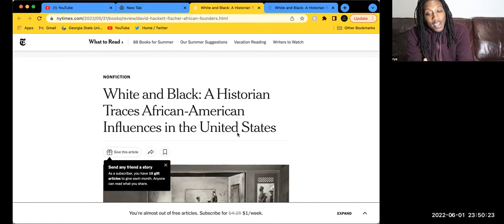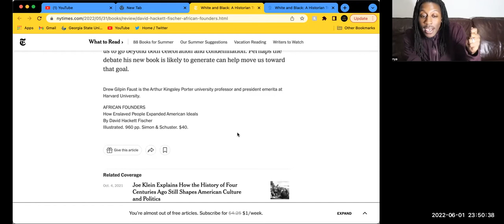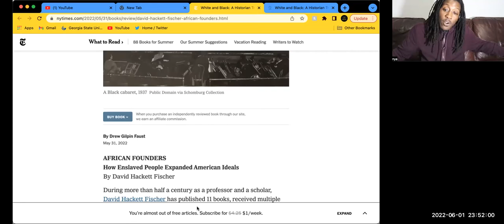Founding Fathers???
Nya Show 81 - Founding Fathers???

Links

White and Black: A Historian Traces African-American Influences in the United States - The New York Times

To Help